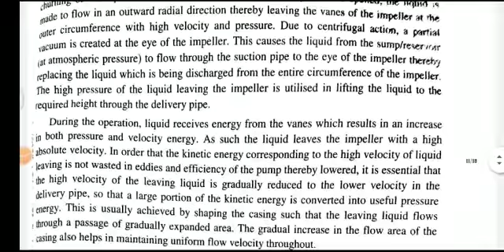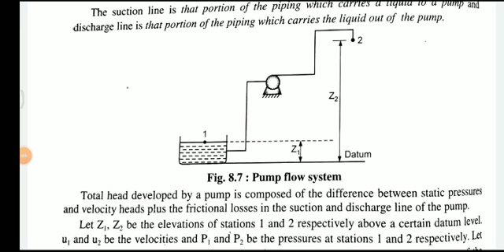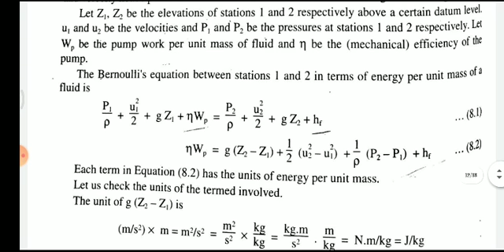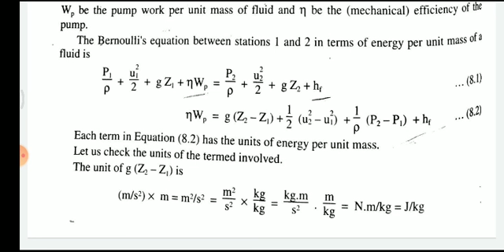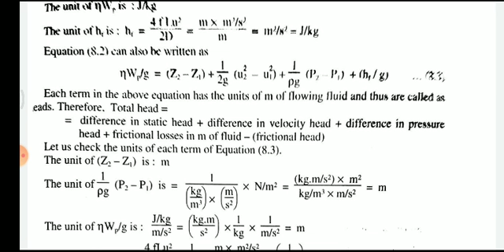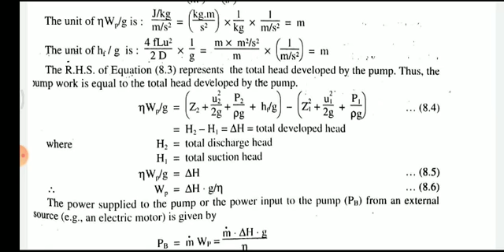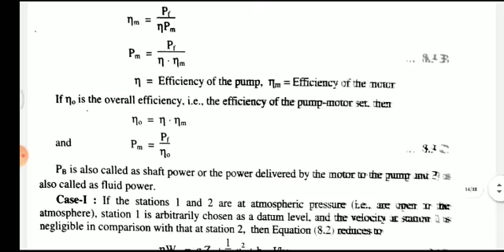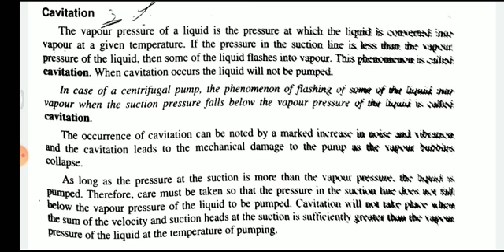BE_3_FFO_LEC_4.8_PUMP FLOW SYSTEM